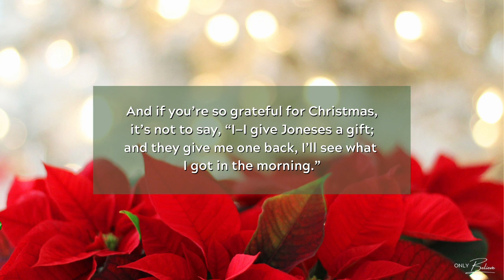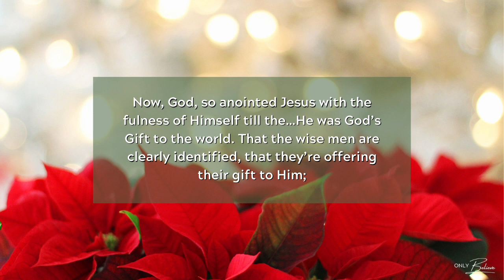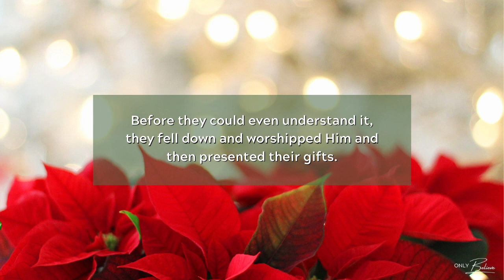That's what Real Christmas means.. Rev.William Marrion Branham